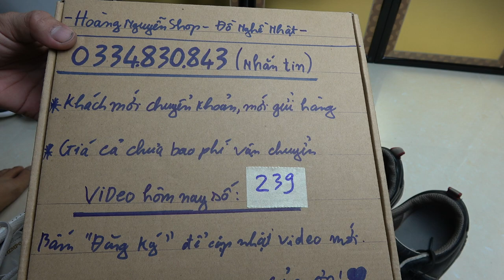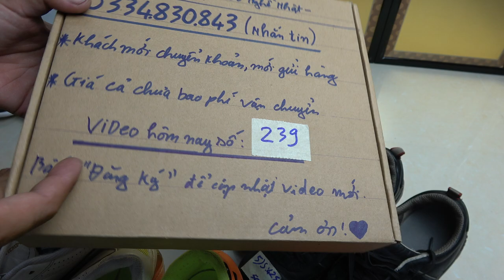VIDEO 239 👟 giày thể thao đá banh sân cỏ ⚽ nhân tạo